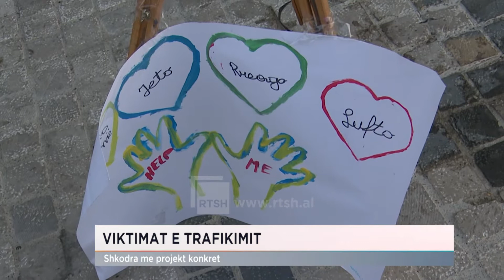SHIROKË "STOP TRAFIKIMIT"